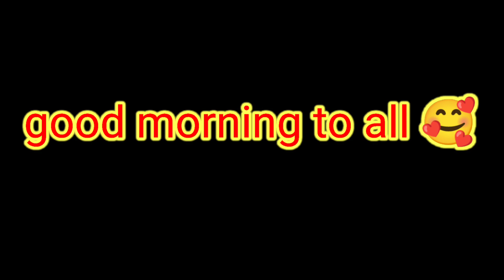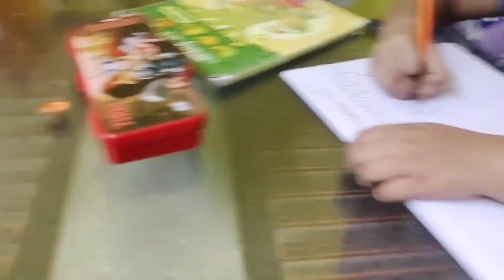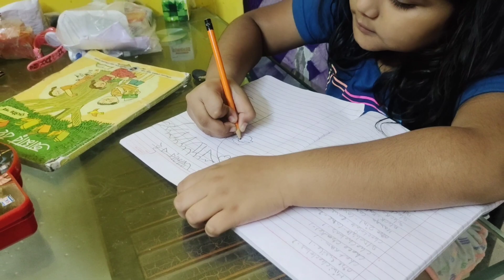সকাল থেকে কি কি করলাম মাম্মাম এর বাড়ি 🥰🤗